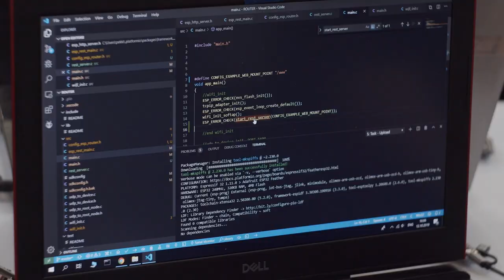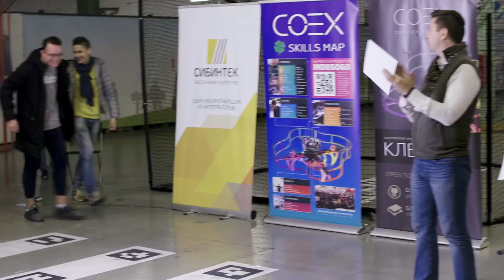Как прошел CopterHack 2019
13 октября наступила кульминация месяцам подготовки COEX к хакатону CopterHack2019 — марафону по программированию квадрокоптеров для новичков и профессионалов!

В этом году масштаб мероприятия заметно вырос, что нас несказанно радует. На хакатон зарегистрировалась 51 команда из 480 желающих проявить себя на соревнованиях, среди которых были отобраны 255 участников из Москвы, Королева, Красногорска, Санкт-Петербурга, Волгоградской области, Пензы, Екатеринбурга, Томска, Ставрополя, Самары, Казани, Оренбурга, а также команда из Минска.

После презентаций идей было отобрано 29 команд, каждая со своей интересной и оригинальной идеей для использования квадрокоптеров, и трудились больше 30 часов, чтобы реализовать эти проекты.

CopterHack стартовал в пятницу, 11 октября, в 19:00. В этот день команды рассказали о себе и своих идеях, и получили конструкторы программируемого квадрокоптера «COEX Клевер 4 Code» для выполнения проектов. Участникам также было позволено привезти на хакатон наработки на собственных дронах и работать с ними.
Для тех, кто желает погрузиться в мир летающей робототехники, либо продолжить обучаться после хакатона – мы предлагаем приобрести наш квадрокоптер по лояльным ценам, поддержав нашу кампанию на краудфандинг-платформе Indiegogo . Каждый, кто совершит покупку квадрокоптера COEX Клевер, сможет получить дрон уже в декабре, накануне новогодних праздников!

12 октября в 10:00 началась работа над практическими заданиями, которая беспрерывно продолжалась до 16.00 13 октября. Участники работали не только днём, но и всю ночь, чтобы успеть завершить проект. В рамках соревнований командам предстояло не только разработать идею использования дрона, но и реализовать ее, просчитав экономическую эффективность. Для тех, кто не смог присутствовать на лекциях и хакатоне лично, мы организовали онлайн-трансляцию всего мероприятия.

После квалификации проектов в состязании остались 22 команды, которые приняли участие в итоговом выступлении и защите разработанных проектов перед жюри.
В этот вечер мы увидели много интересных идей, связанных с дронами. Были представлены самые разные способы промышленного применения квадрокоптеров, но по итогам соревнований призовые места заняли 3 команды:

1 место: «Бульболет» – Доставка грузов на квадрокоптер с помощью «умной» лебедки;
2 место: «Copter don’t hurt me» – Управление квадрокоптером с помощью мио-датчиков;
3 место: «Импорт торч» – Управление дроном в режиме Active Track при помощи нейронной сети;

Все команды получили подарочные сертификаты от COEX и подарки от партнеров, а победитель соревнования, команда «Бульболет», получила призовые 200 000 рублей от генерального директора COEX Олега Понфиленка.
В ближайшее время мы опубликуем видео-отчет о том, как прошел самый масштабный хакатон по программированию квадрокоптеров!
Мы хотим поблагодарить каждую команду за максимальную отдачу на хакатоне, всех организаторов COEXTeam и, конечно же, наших партнеров: «ИК Сибинтек», «ВР Технологии», «PICASO», «МГОК», «Съемка с Воздуха», «Фонд Содействия Инновациям», «BitronicsLAB», «Ассоциация АЭРОНЕТ» «PX4», «Dronecode», без которых этот хакатон не смог бы состояться!

Мы очень гордимся тем, что в этом году CopterHack получился еще масштабнее прошлогоднего, и мы с нетерпением ждем возможность встретить новые и уже знакомые команды на CopterHack2020!